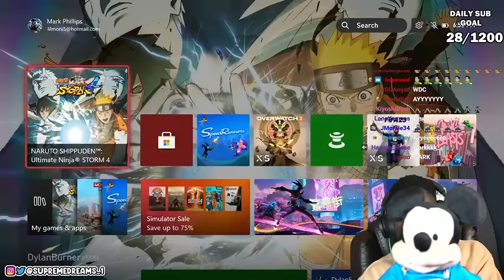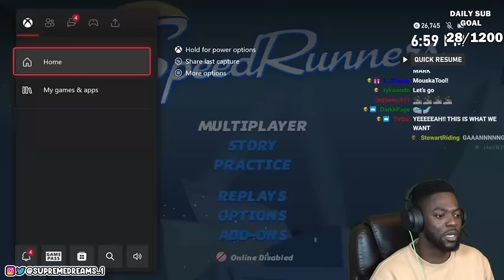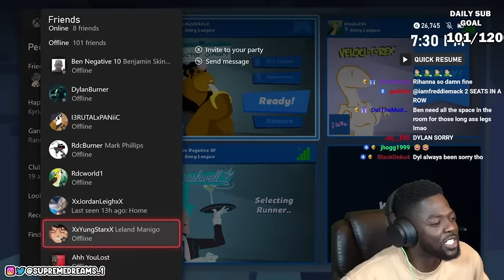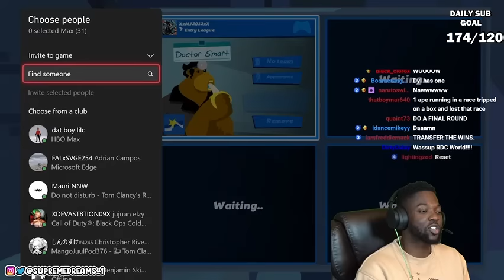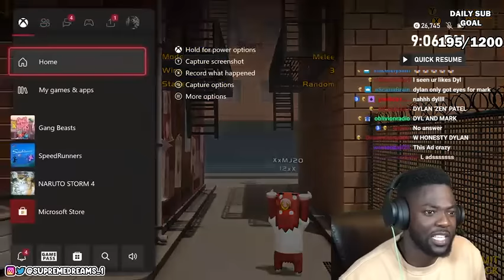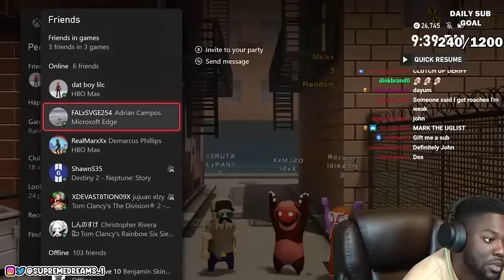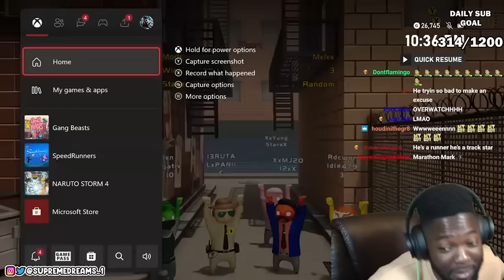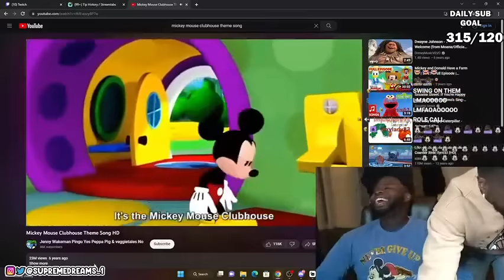RDC Dawn Of The Mickey Boys | Speed Runners and Gang Beasts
Content of RDC

Im just a plug go watch theml